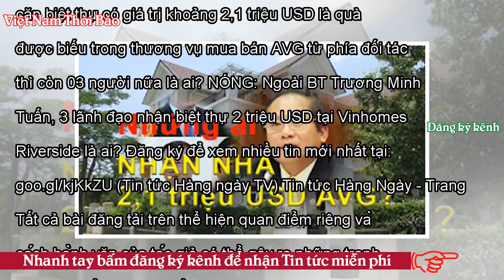NÓNG: Ngoài BT Trương Minh Tuấn, 3 lãnh đạo nhận biệt thự 2 triệu USD tại Vinhomes Riverside là ai?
NÓNG: Ngoài BT Trương Minh Tuấn, 3 lãnh đạo nhận biệt thự 2 triệu USD tại Vinhomes Riverside là ai? - VNTB
Home » Thời Sự Việt Nam , Video » NÓNG: Ngoài BT Trương Minh Tuấn, 3 lãnh đạo nhận biệt thự 2 triệu USD tại Vinhomes Riverside là ai? Ngoài ông Trương Minh Tuấn đã báo cáo Ban Bí thư, Ủy Ban Kiểm tra TW để trả lại căn biệt thự có giá trị khoảng 2,1 triệu USD là quà được biếu trong thương vụ mua bán AVG từ phía đối tác thì còn 03 người nữa là ai? NÓNG: Ngoài BT Trương Minh Tuấn, 3 lãnh đạo nhận biệt thự 2 triệu USD tại Vinhomes Riverside là ai? Đăng ký để xem nhiều tin mới nhất tại: goo.gl/kjKkZU (Tin tức Hàng ngày TV) Tin tức Hàng Ngày - Trang Thông Tin Đa Chiều. Tất cả bài đăng tải trên thể h...